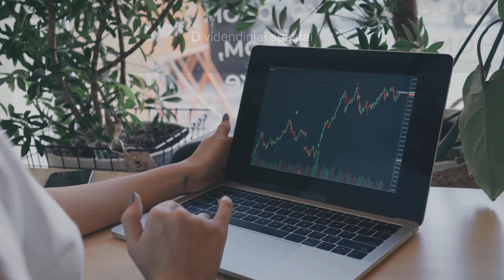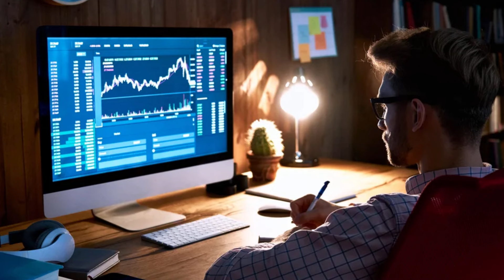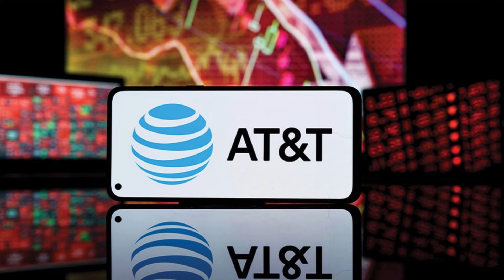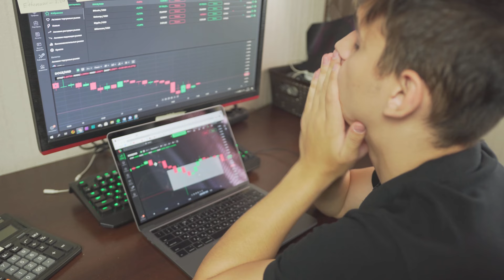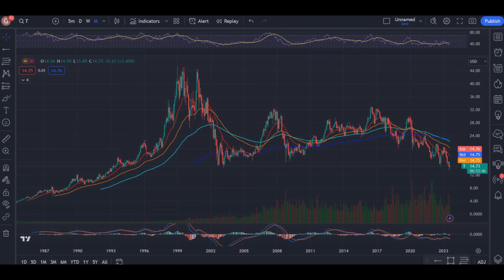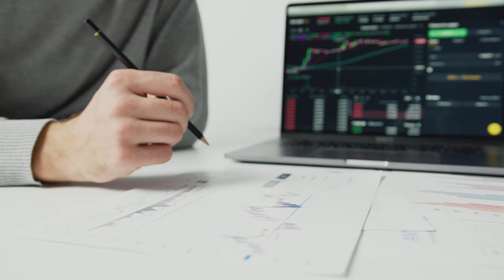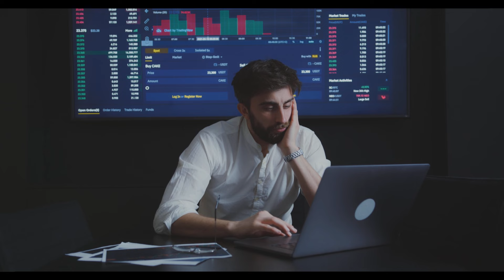Dividendai | Spąstai | Ką investuotojui reikia žinoti? | Akcija | JAV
❓Kodėl Interactive Brokers gali būti įdomus?

 ❗Investavimas yra susijęs su rizika. Šis remiamas turinys buvo sukurtas tik švietimo, informacijos  tikslais ir atspindi asmeninį kūrėjo požiūrį. Medžiaga nėra asmeninė rekomendacija ar patarimas investuoti. Prieš pradėdami investicinę veiklą, turėtumėte atlikti savo tyrimą ir (arba) kreiptis į profesionalų finansinį patarėją.